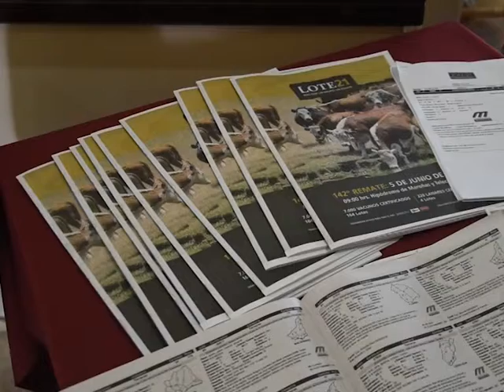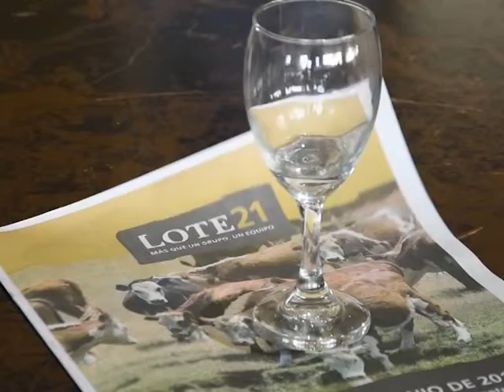LOTE 21 (06/06/19)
Flavio Lees/ Nuevamente el mercado de haciendas volvió a mostrar firmeza, en este caso en el remate de Lote 21. Se colocó más del 95% de la oferta.